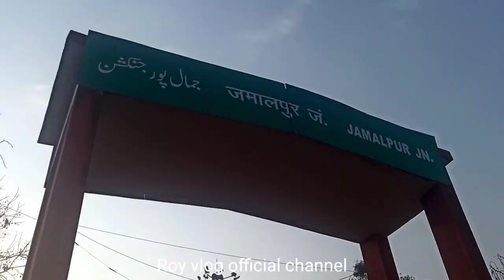kali pahar | Munger | bihar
kali pahari munger | काली पहाड़ी | Kali pahari jamalpur
Kali pahari jamalpur

Hi, My name is Suman Kumar, I am from Munger Bihar, and I am a vlogger & artist. I upload vlog in Hindi on my Youtube channel.